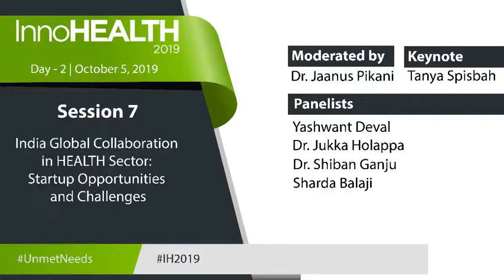Session 7 | India Global Collaboration in HEALTH Sector | InnoHEALTH 2019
Session 7 | India Global Collaboration in HEALTH Sector: Startup opportunities and challenges was moderated by Dr. Jaanus Pikani, Chairman, ScanBalt & Tartu Biotechnology Park, Estonia

The keynote address was given by Tanya Spisbah, Director, Australia India Institute, India

Panelists
- Dr. Jukka Holappa, Commercial Counsellor
    Country Manager India at Business Finland, India
- Dr. Shiban Ganju, Chairman, Atrimed Pharmaceuticals, Founder, Save A Mother Foundation, USA
- Sharda Balaji, Founder, NovoJuris Legal, India
- Yashwant Deval, Independent consultant,  India

India will be one of the largest marketplaces in the world. Foreign healthcare players need to understand how the markets work before they enter it. The Indian government is driving for Universal Health Coverage and Make in India program for affordable healthcare devices. Still private providers consume most of the technologies and are the players that need to be engaged. Reverse innovation is a trend originating in India. The Indian market asks for affordable devices and provides the volumes. Cost-efficient innovative products will find markets elsewhere, too, especially in cost-strapped Western markets. The panel provides insights on market development in India, including examples of reverse innovations from India to Europe and back along with legal and IPR challenges.